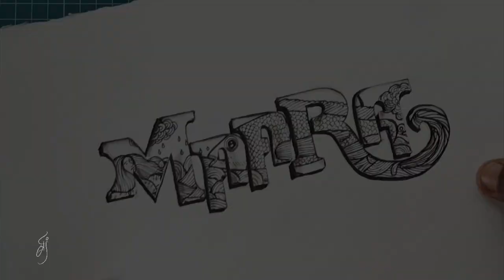மாறா தலைப்பில் ஒளிந்திருக்கும் ஓவியம் - Recreating the Title of Maara | Vijay's Artistry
The Art Behind Maara 👩🏻🌧️🌊🦈⛵
In this video I've tried to recreate the illustration behind the title of the upcoming Madhavan starrer Maara. I've made this video to show my love towards the trailer and its concept. Plus, I have expressed my thoughts on the trailer, a little bit of my opinions on the creative title treatments in Indian Cinema Posters etc., You will ❤️ this.

Recent Videos You Should Check Out!

The drawing footage in the video are the own content of Vijay's Artistry Channel and the Channel holds the copyright of it.